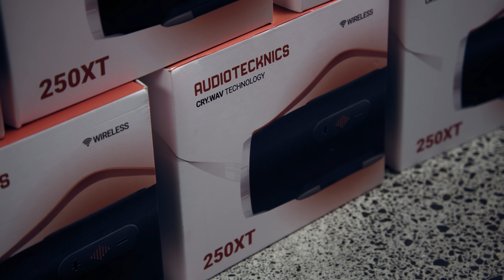When customers ruin your display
Ben just wanted to come in an ruin Adam's display